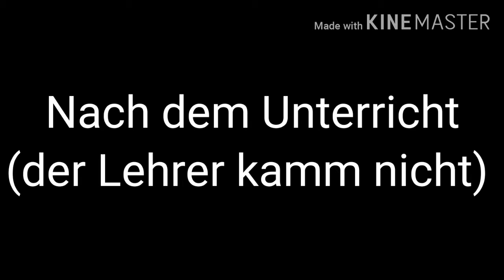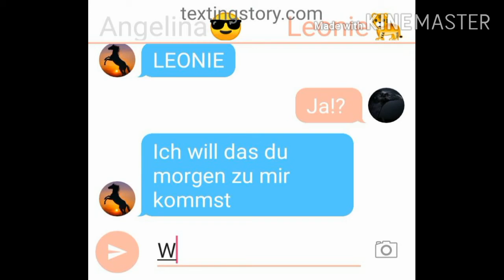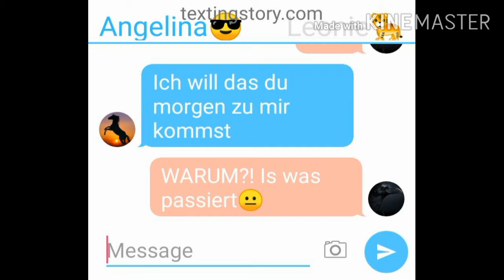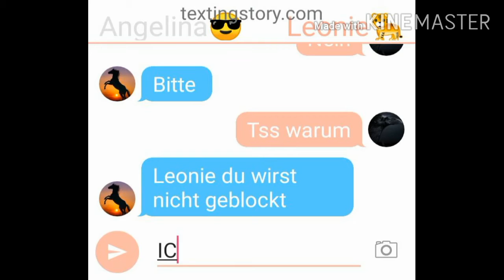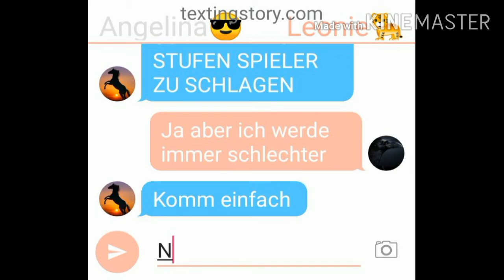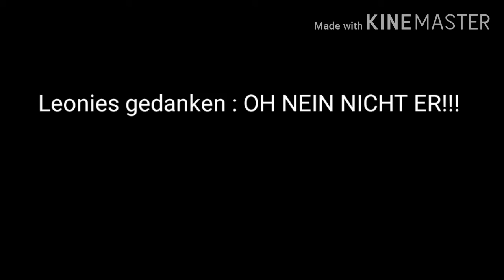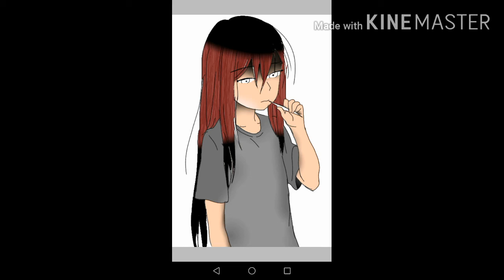Volleyball friends (Abo special) GL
Hiiii ihr kleinen TVs
Naja wie gesagt ich habe den Film bisle erweitert UwU naja ich weiß ned was ich schreiben soll also bye 😘